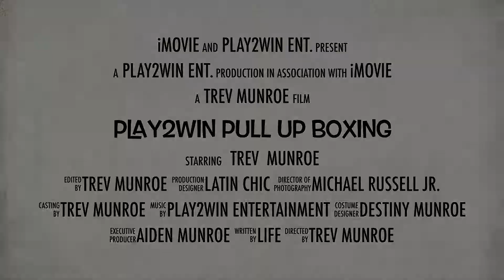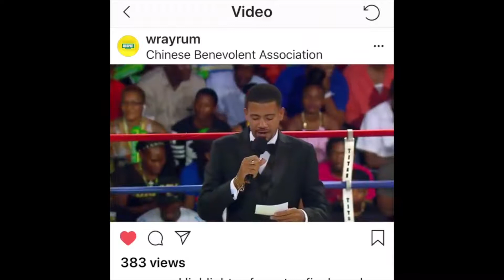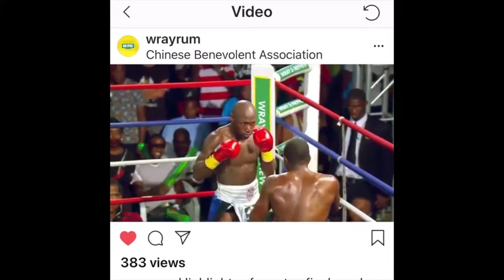Presents Play2win Pull Ups episode 1. Interview With Demarcus "chop chop Corley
Trev Munroe Travels To The Washington DC Area To Interview 7-Time World Champion Demarcus Corley. This Is Boxing's Newest Web Series Play2win Pull Ups As We "Pull Up" On Some Of Your Favorite Fighters.